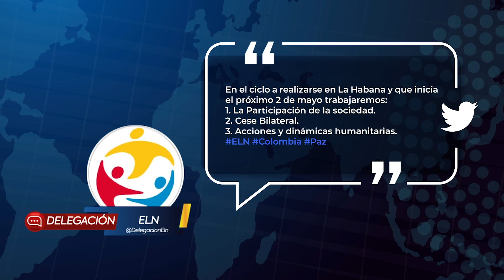Tercer ciclo diálogos de paz con el ELN en Cuba. Sen. Iván Cepeda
#1424 TERCER CICLO DIALOGOS CUBA TW